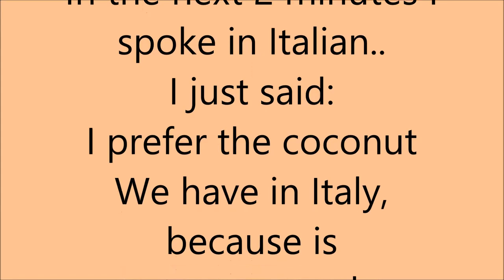Thailand 2016 # Koh Samui By Night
Koh Samui by night is full of things to do. Enjoy my last video in Thailand guys, enjoy those incredible fireworks :))

Koh Samui di notte e' piena di roba da fare, spero il mio ultimo video in Tailandia vi piaccia, bellissimi i fuochi d'artificio :)